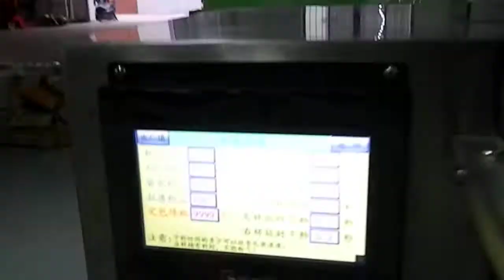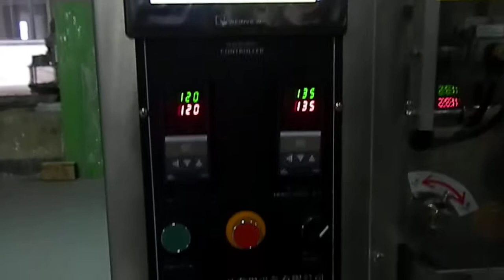swing volume cup packing machine